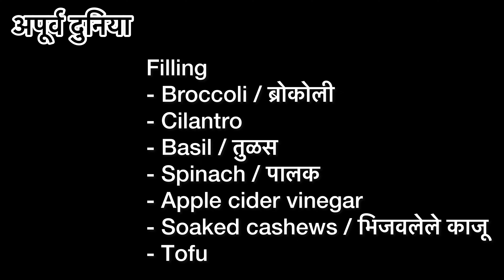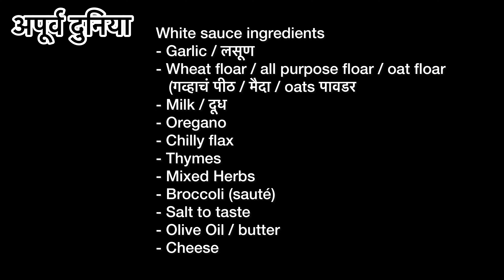Homemade Ravioli Pasta Recipe | White sauce | Veg | Italian food | Healthy & Tasty | Apoorv Duniya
नमस्कार मंडळी, अपूर्व दुनियामधे तुमचं पुन्हा एकदा मनापासून स्वागत!

खूप आधी कधीतरी एका भारतातल्याच इटालियन restaurant मधे त्यांची speciality म्हणून Ravioli पास्ता taste केला, पहिल्यांदा. आणि तो प्रचंड आवडला. त्यानंतर बऱ्याच restaurant मधे try केला पण ती चव काही मिळत नव्हती. त्यात या छोट्याशा portion ची किंमतही खूप.

मग विचार केला एकदा घरीच बनवून बघुयात का? Recipes refer केल्या तर जास्त अवघडही प्रकरण वाटलं नाही. थोड्या गोष्टी घरी होत्याच, 2-3 आणाव्या लागल्या. तसंच मैदा नको म्हणून थोडे changes करून healthy बनवण्याचा प्रयत्न केला - आणि आश्चर्य म्हणजे चवीत जास्त फरक पडला नाही - अगदी restaurant सारखा झाला! In fact ज्यांनी taste केला त्यांना तो restaurant पेक्षा जास्त चविष्ट वाटला! नंतर प्रत्यक्षात Italy मधेही Ravioli pasta चे वेगवेगळे प्रकार खाऊन बघितले, पण या घरी बनवलेल्या ravioli चीच चव जास्त छान वाटली -

तर तुम्हालाही हा इटालियन पास्ता नक्की आवडेल, घरी बनवलेलाअसल्यामुळे healthy आणि restaurant पेक्षा जास्त tasty! तेही अगदी कमी गोष्टी वापरून बनवलेला. आणि most important - कमी वेळेत होणारा.

Video आवडला तर नक्की like करा, comment करा आणि share करायला विसरू नका. 😊

या channel वर मी पर्यटनावरचेही काही interesting videos upload करत असते, तसंच मराठी पुस्तकांचे reviews सुद्धा! आणि videos miss होऊ नये म्हणून bell icon press करायला विसरू नका. 😊

Recent updates मी comment section मधे add करत असते. त्यामुळे comments वाचायला नक्की विसरू नका. 😊

पर्यटनाचे इतर काही videos आणि book reviews च्या काही links मी इथे share करत आहे -

- 2-3 दिवसांच्या trip साठी 10 निसर्गरम्य पर्याय.

- New York New York - पुस्तक परिचय